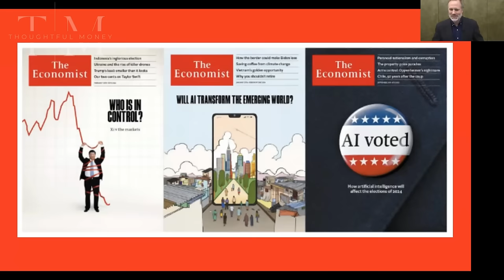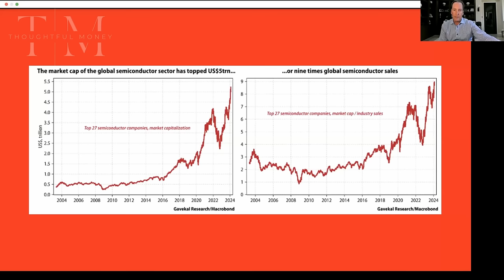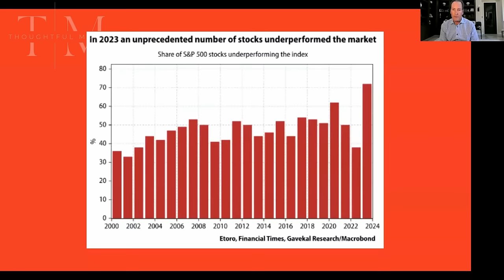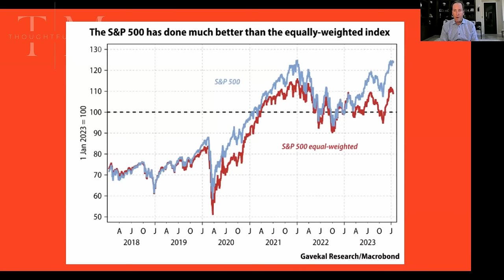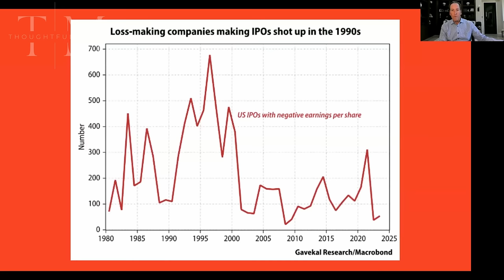Markets Are In A "Speculative Blowoff", But When Will It End? | David Hay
WORRIED ABOUT THE MARKET? SCHEDULE YOUR FREE PORTFOLIO REVIEW with Thoughtful Money's endorsed financial advisors

Back in 1996, Federal Reserve Chair Alan Greenspan famously said:

"How do we know when irrational exuberance has unduly escalated asset values, which then become subject to unexpected and prolonged contractions?"

It was a prophetic question, as the stock market soon after became caught up in the mania of the DotCom bubble, reaching unprecedented levels of overvaluation followed by a precipitous price correction. The Nasdaq didn't return to its 2000 highs until 15 years later.

Many are feeling like it's deja vu all over again with the latest run-up in the small number of stocks, colloquially known as the Magnificent 7, driving the market indices to new record highs.

Are we in a new era of irrational exuberance, this time driven by the promise of artificial intelligence?

And if so, what's the danger this time of another prolonged contraction ensuing?

For perspective, we're fortunate to talk today with David Hay, Chief Investment Officer & Principal at Evergreen Gavekal.